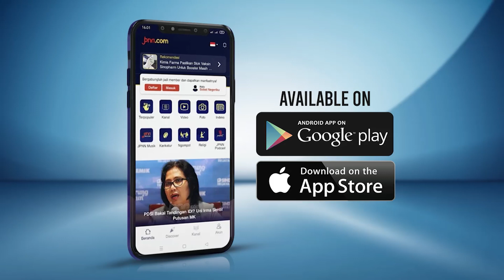Kawasan KIPI, Masa Depan Industri Energi Hijau Indonesia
Presiden Joko Widodo meninjau Kawasan Kalimantan Industrial Park Indonesia (KIPI) di Kabupaten Bulungan, Provinsi Kalimantan Utara, pada Selasa, 28 Februari 2023.